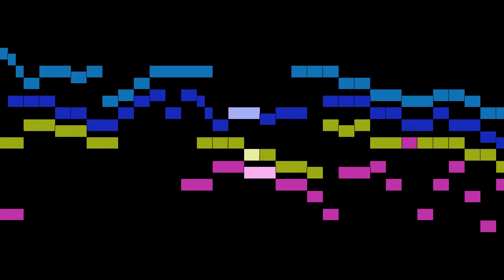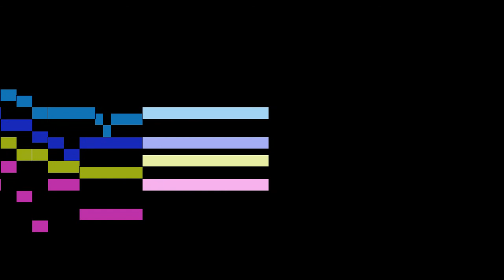Merulo - La Rosa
An animated score of "La Rosa ", by Merulo.